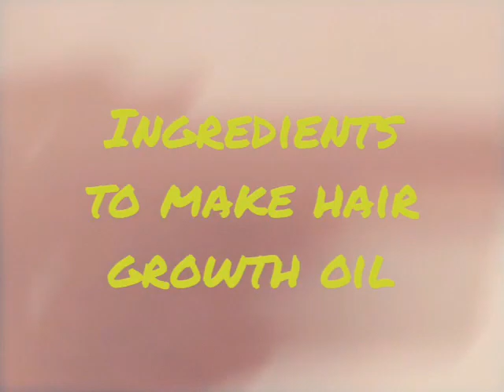Hair oil for Hair growth and Dandruff control...Magic hair oil#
Ingredients:
Coconut oil -100ml
Fenugreek -30 gm
Black cumin -30gm